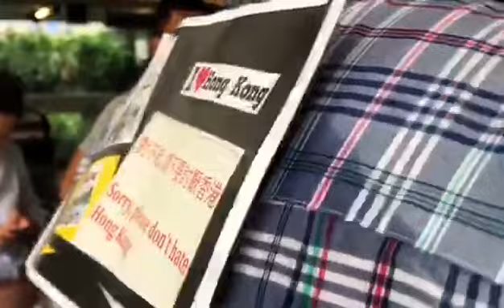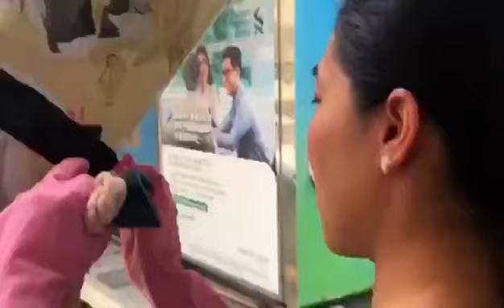HK young residents organized flash Mobs to clean up graffiti.